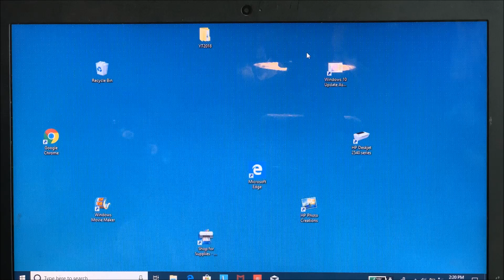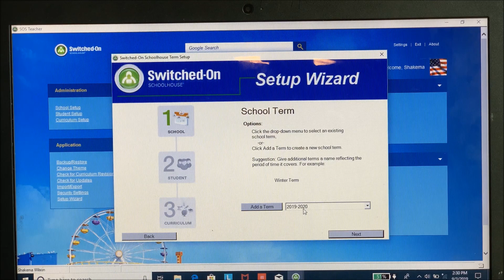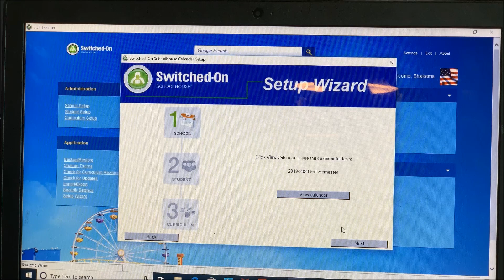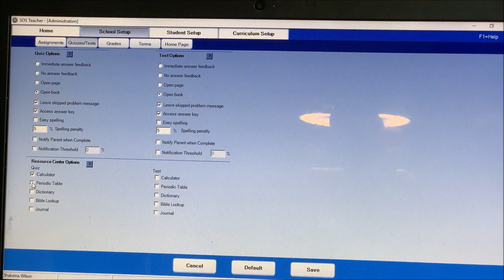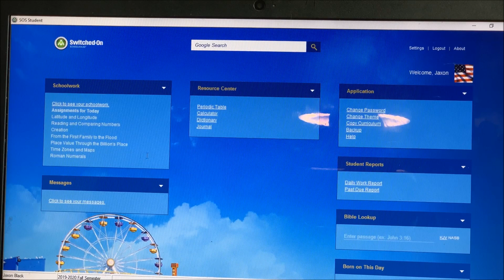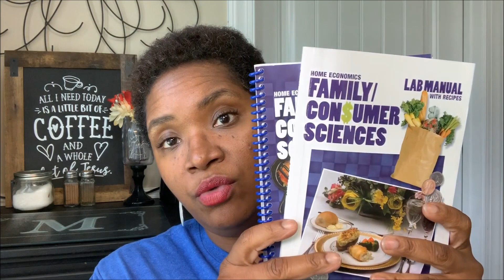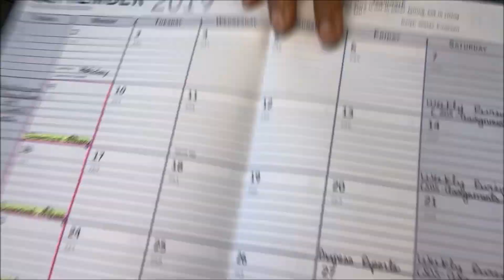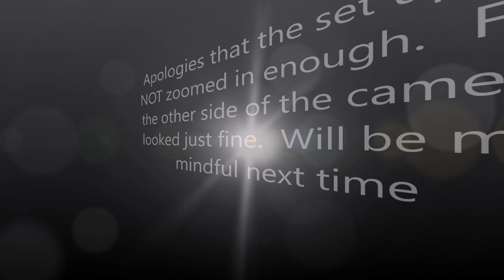How We Homeschool || What We Use || Uploading Curriculum for 2019-2020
Hey yall.  Many of you have asked about my homeschooling journey.  I wanted to share with you what we use and how I install curriculum for the new school year.  Here is an "in-depth" tutorial on loading curriculum for Jaxon.  I also share a few homeschool finds with you and my homeschool notebook.  Thanks for stopping by and blessings to you all.  Blessings XOXO

**By using this link you will be signing up for $40 off of your FIRST box of HelloFresh meals AND my family WILL receive a referral credit.  Thank you so much for helping out our family in this way.  PLEASE do not feel obligated to sign up.  It is not a requirement to be a part of our community.  However every little bit blesses us.  Thanks bunches and we hope you enjoy.

Drop us a line here:
Shakema 1mom